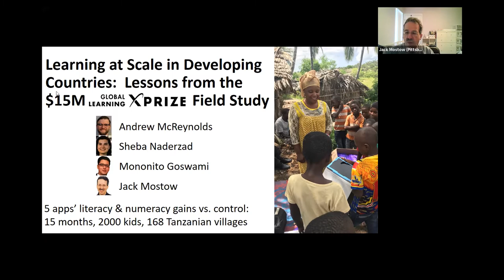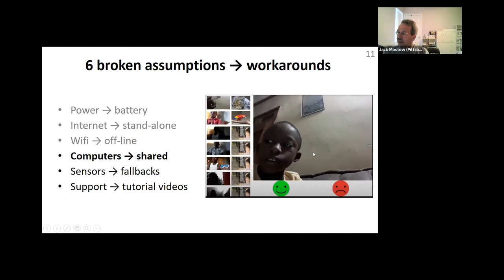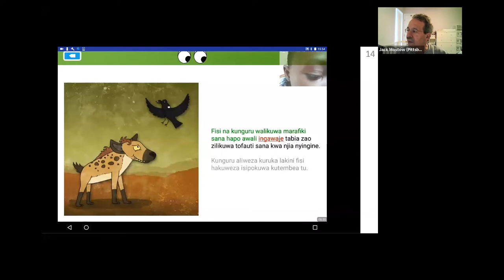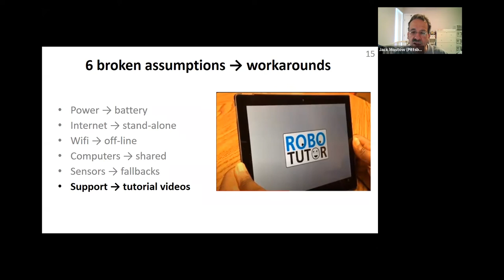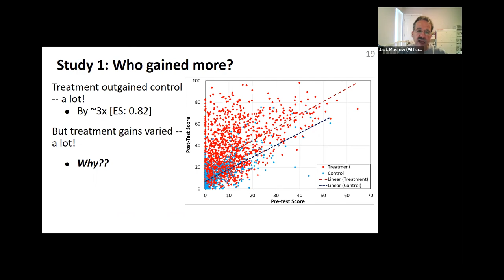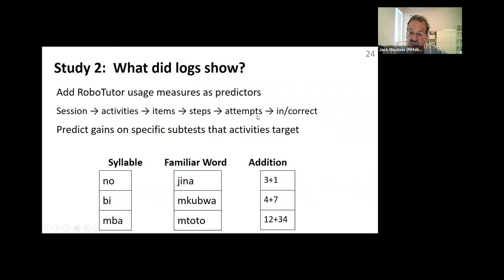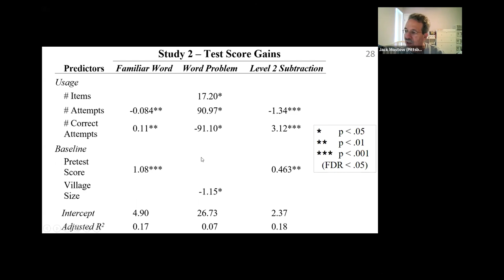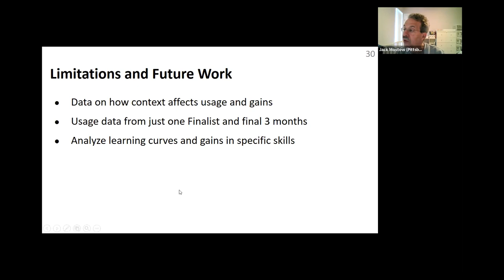RoboTutor: Toward Learning at Scale in Developing Countries. Guest lecture by Jack Mostow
RoboTutor: Toward Learning at Scale in Developing Countries
A guest lecture by Jack Mostow, Carnegie Mellon University, Pittsburgh, USA

Moderator: Fridolin Wild

The webinar has been organized by the European Association of Technology Enhanced Learning - EATEL